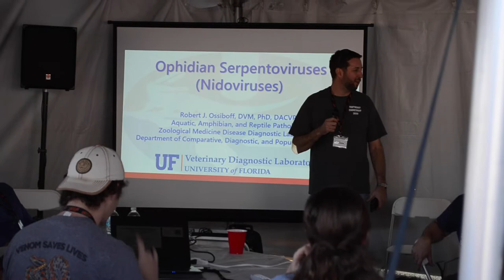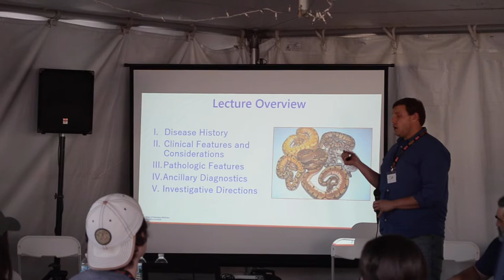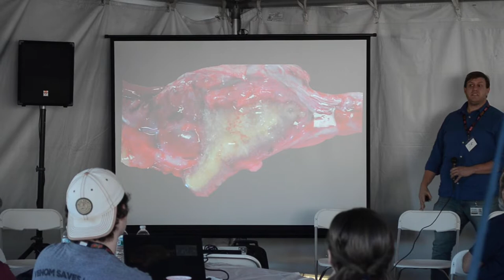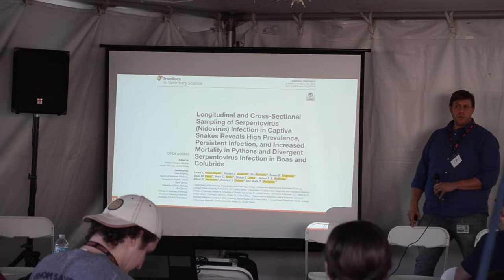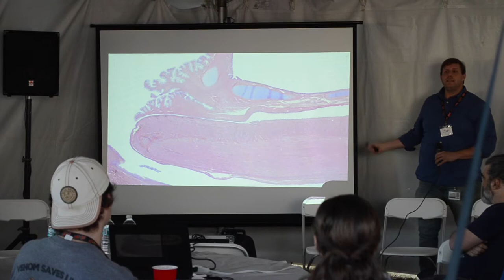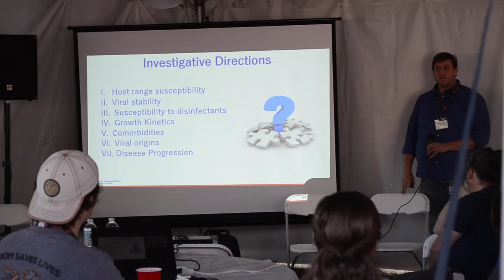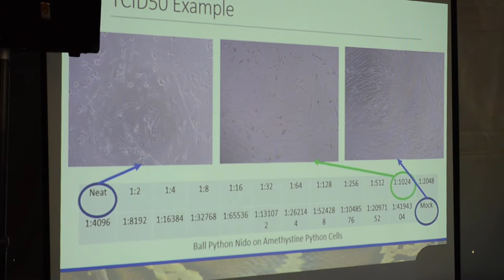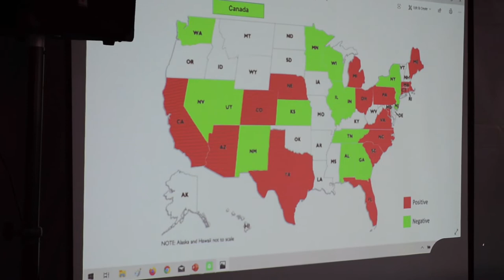Serpentovirus Update Presentation & Panel - Southeast CarpetFest 2020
This is the Serpentovirus (formerly Nidovirus) updated presented by Dr. Rob Ossiboff, Steven Tillis, Dr. Susan Fogelson, Dr. Jim Wellehan, and Pia & Cody Bartolini. The money raised from SECF helps this group learn more about the virus so we can help manage the disease in our collections!